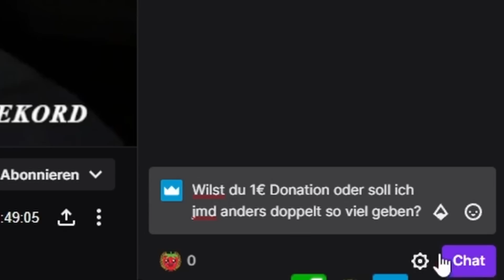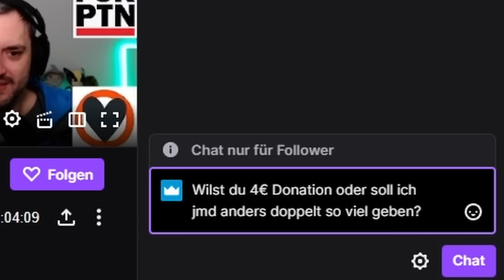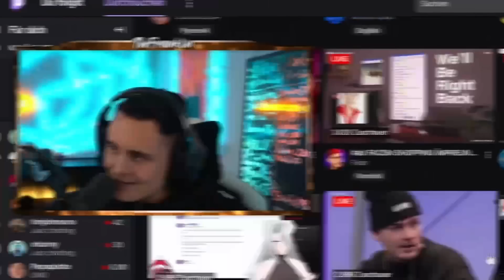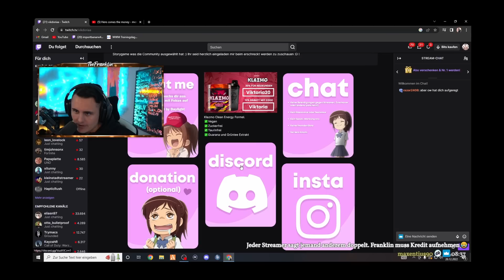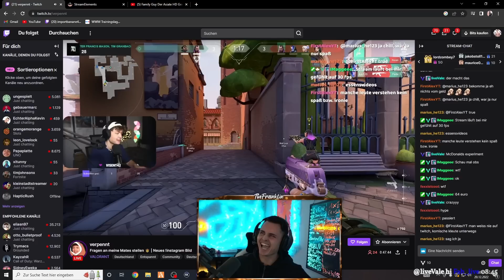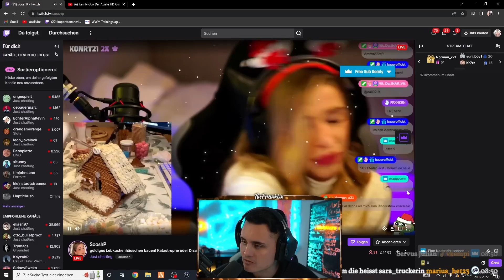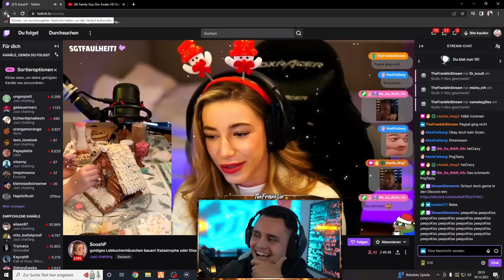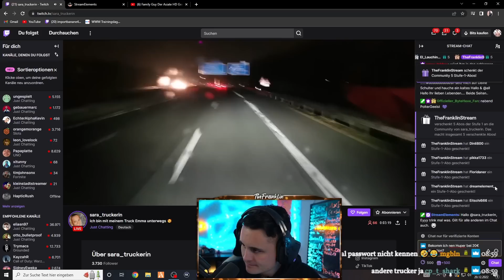Soll ich dir ___€ spenden oder wem anders DOPPELT? Twitch Edition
ᵂᴱᴿᴮᵁᴺᴳ

🛒 Meine Amazon Favoriten (Fitness, Streaming, Kochen etc.):